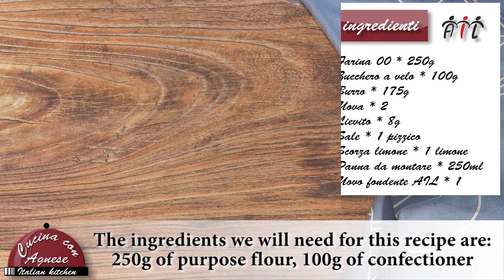Cucina con Agnese - 142. Crostata Golosa con Uova A.I.L. - Delicious Tart with A.I.L. Egg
Cari amici, noi saremo a Piazza Fiume, a Roma,  il 6 e 7 Aprile!
Vi aspettiamo tutti!!!